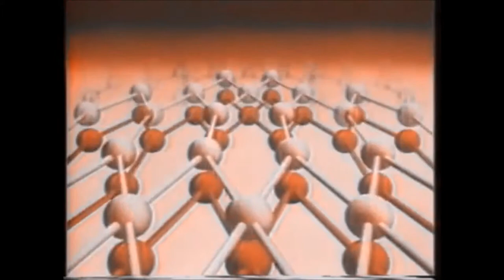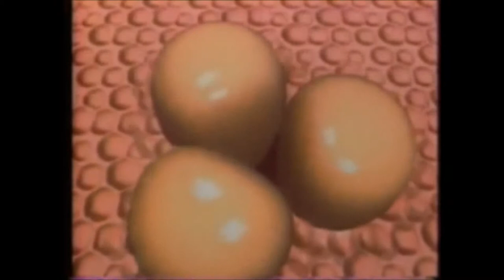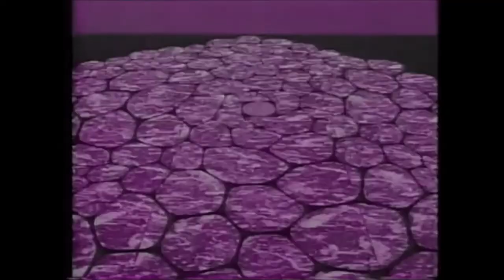Quetzin - U Inspire Me (feat. Red Tape Ghost) [Official Visualizer]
from the album "Diaries of an Outcast"

no footage is mine but it is beautiful!